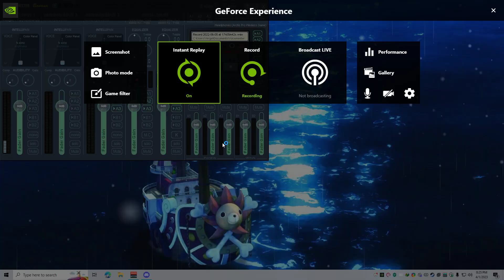Cyberpunk 2077 Nomad | PC Steam